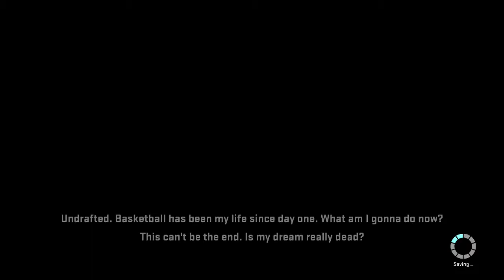5'7" PG from Finland Aims for NBA - NBA 2K15 MyCareer Storyline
Veeti Lindholm is a 5'7" PG from Finland. He was one of the main reasons that basketball took off in popularity in the country. And now he's trying to make it in the NBA via NBA 2k15 MyCareer mode. Follow the story as it plays out, who knows what's going to happen.

Can he overcome his height disadvantage and the fact that only 2 Finnish players have played in an NBA game? Will he bring us Linsanity 2.0? Will he be a legitimate superstar? Only time will tell.

His height would make him the 4th smallest player in NBA history. Only Muggsy Bogues (5'3"), Earl Boykins (5'5"), and Earl Hirsch (5'6") are shorter in size.